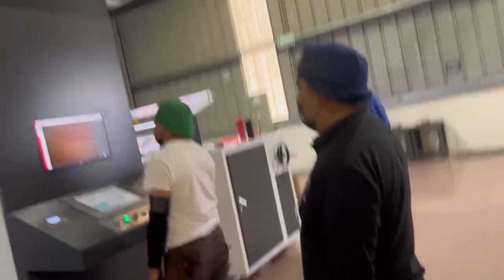6 Colors Gearless CI flexo printing machine for paper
6 colors, 1300mm printing width, 300m/min speed, 400-800 printing repeat length. It's for paper cup, paper bag printing.